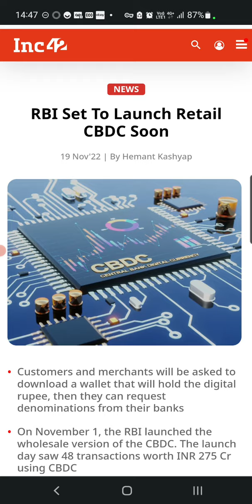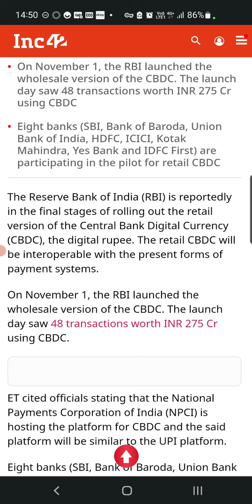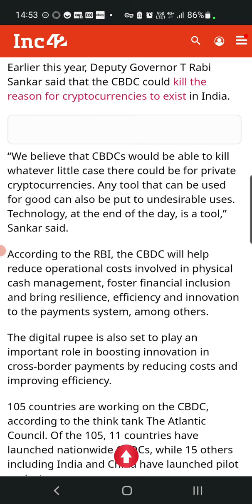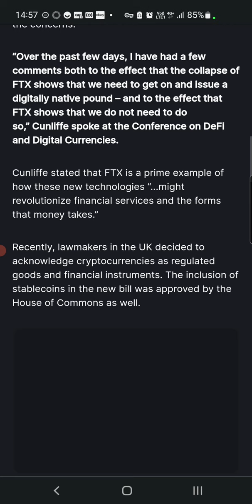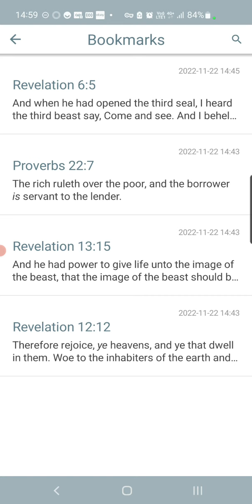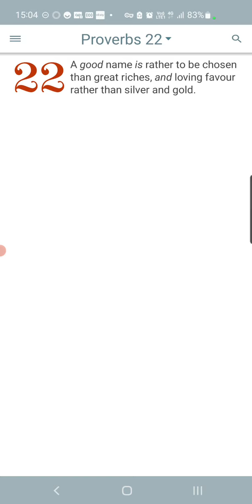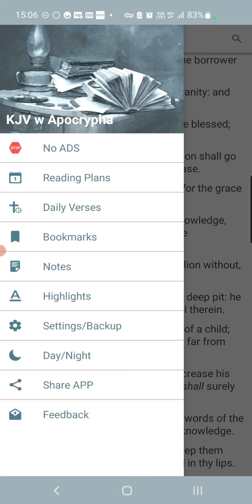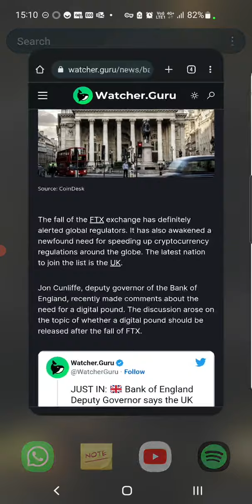Get Your NWO Wallets lol